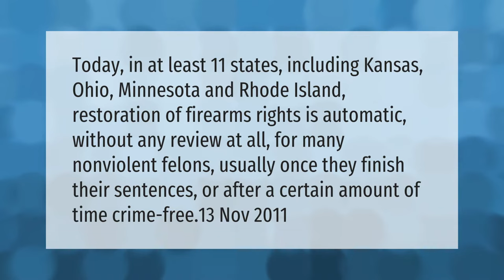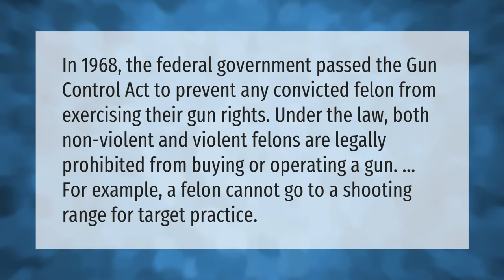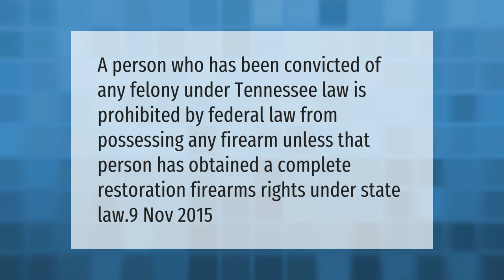What states can felons own guns?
00:00 - What states can felons own guns?
00:41 - How does a convicted felon restore their gun rights?
01:09 - Can a felon go to the gun range?
01:41 - Can a felon buy a gun in Texas after 10 years?
02:10 - Can a felon own a gun after 10 years in Tennessee?

Laura S. Harris (2021, April 22.) What states can felons own guns?
    AskAbout.video/articles/What-states-can-felons-own-guns-239711